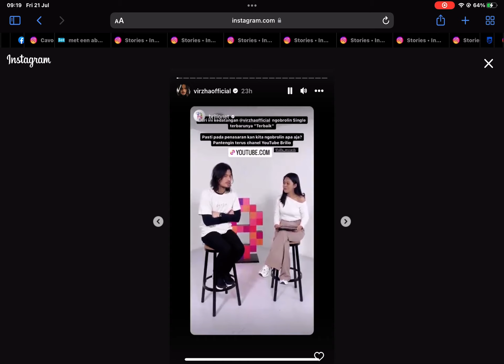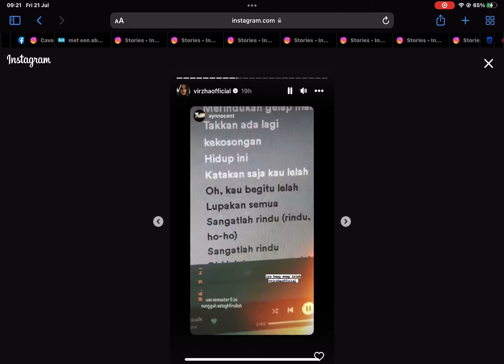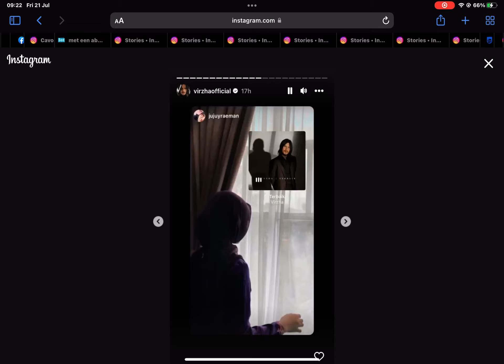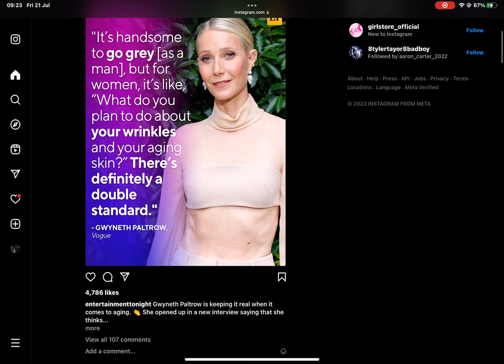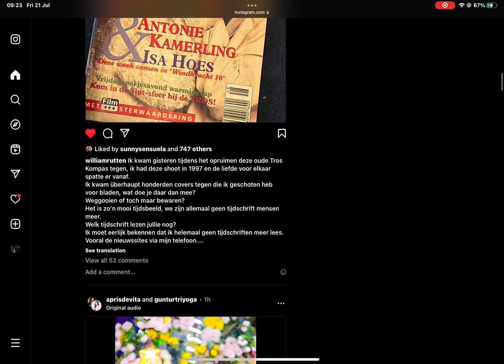21 July 2023